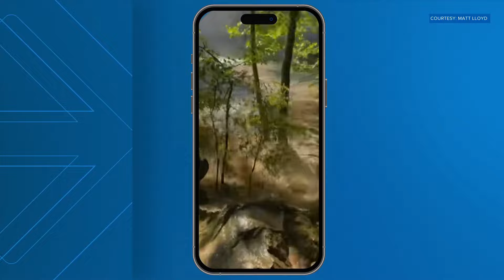2 witnesses share what they saw at Ijams quarry rockslide on Saturday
"The wave was just massive and came all the way out of the quarry up the trail," Chelsie Nunn said.